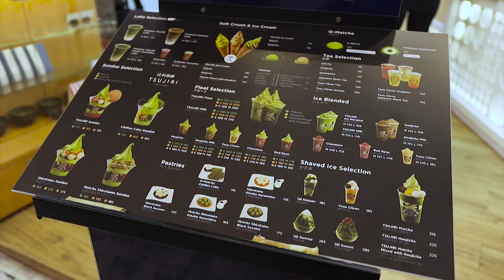ชุ่มฉ่ำ รับฝนตก "อดเปรี้ยวกินหวาน" ห้ามพลาด ทุกเมนู ฟินสุดๆ